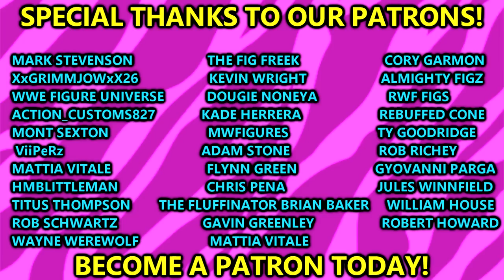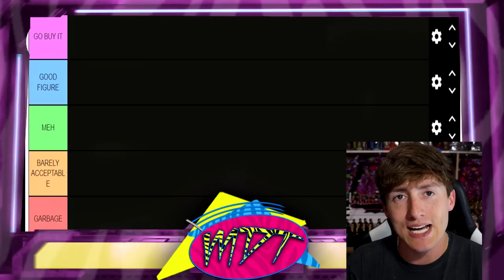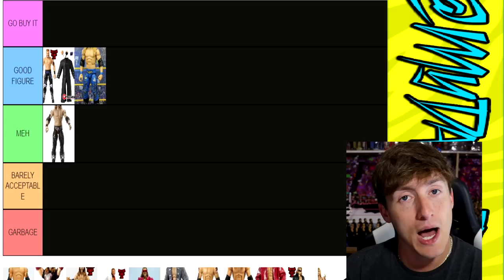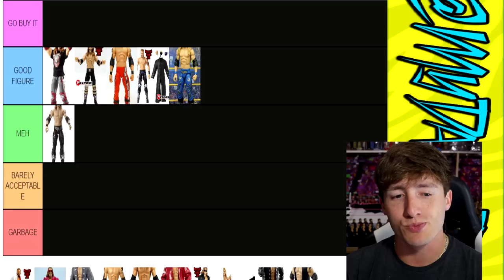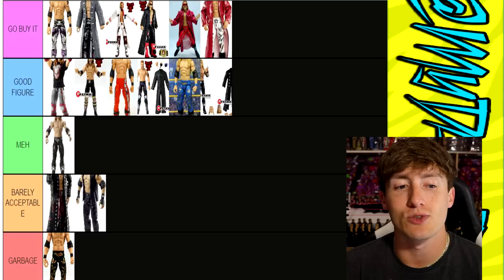RANKING EVERY EDGE WWE ELITE ACTION FIGURE!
In this video, MDT My Damn Toys is ranking every WWE Mattel Elite and Ultimate Edge action figure! Every wwe elite action figure edge